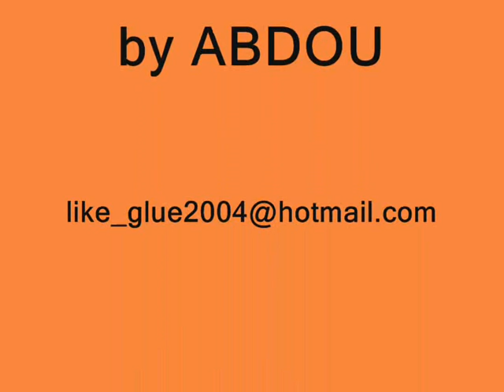yacine ninja trickzter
one of algerian trickerz